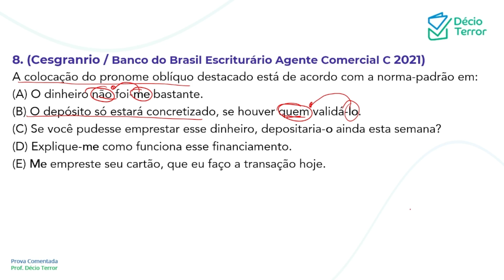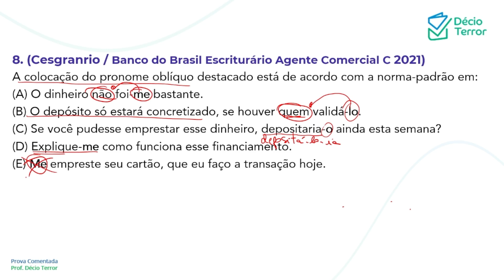Português CESGRANRIO Banco do Brasil Agente Comercial Prova C 2021 Questão 8 Sistema de Questões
(Cesgranrio / Banco do Brasil Escriturário Agente Comercial C 2021)
A colocação do pronome oblíquo destacado está de acordo com a norma-padrão em:
(A) O dinheiro não foi-me bastante.
(B) O depósito só estará concretizado, se houver quem validá-lo.
(C) Se você pudesse emprestar esse dinheiro, depositaria-o ainda esta semana?
(D) Explique-me como funciona esse financiamento.
(E) Me empreste seu cartão, que eu faço a transação hoje.
Gabarito: D